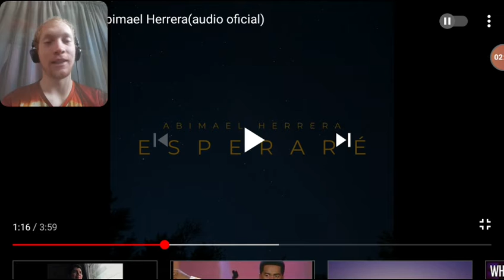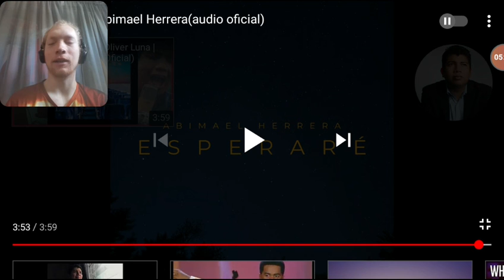Abimael Herrera esperare reaction